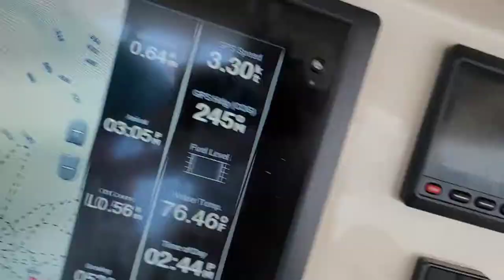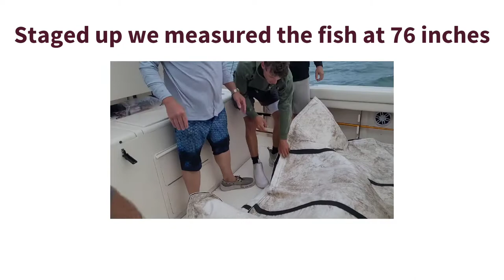Massive Big Eye caught by team Reel Crazy sets 35 year Ocean City Tuna Tournament Record